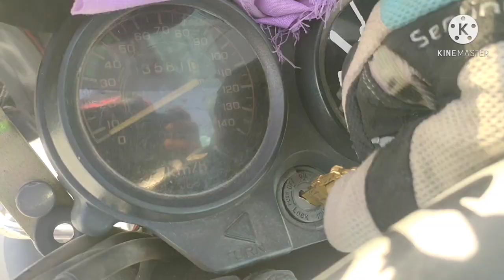riding and photo shoot by hasanpur Riding vlog #35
hii

keya Hal ha bahi ka

Instagram ID shezad ahmad